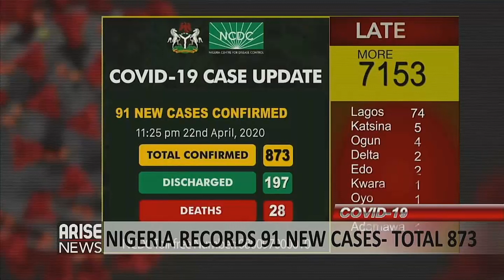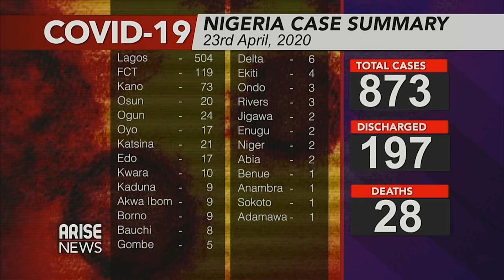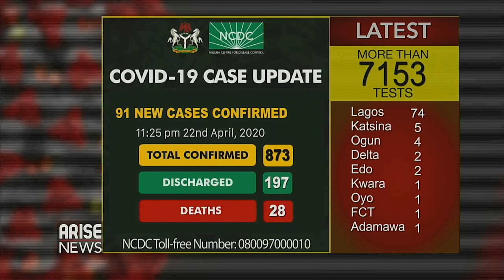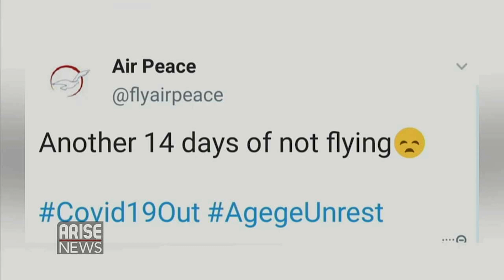Latest news headlines on The Morning Show - April 23rd 2020 with @abati1990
The Morning Show hosts discuss the latest news headlines. TheMorningShow, LatestNews Headlines.